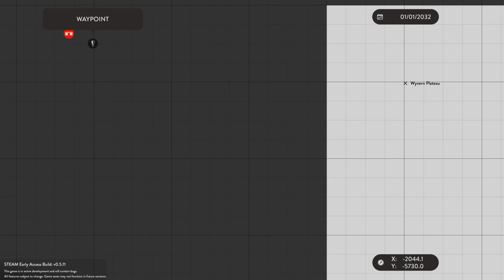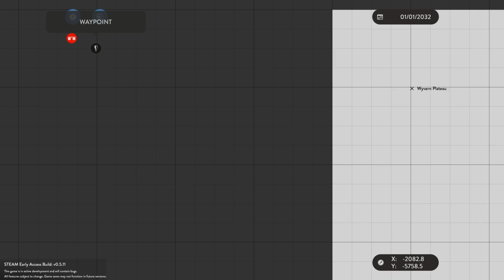HAUNTED GHOST SHIP SURVIVAL MISSION! - Stormworks: Build and Rescue Gameplay - Sinking Ship Survival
Welcome to Camodo Gaming's Let's Play of Stormworks Update Gameplay. Today we are doing some advanced ship sinking survival in Stormworks!